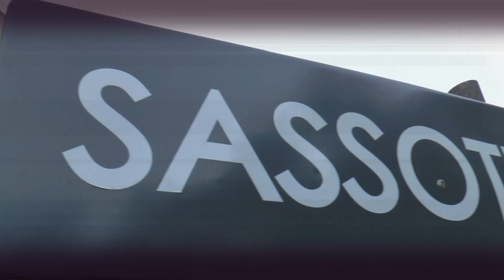Sarnano-Sassotetto 2021 | Pasquale Carlomagno | Mini Cooper JCW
Alla sua prima volta nella difficile Sarnano, decisamente positiva la prova di Pasquale Carlomagno al volante della Mini Cooper JCW.